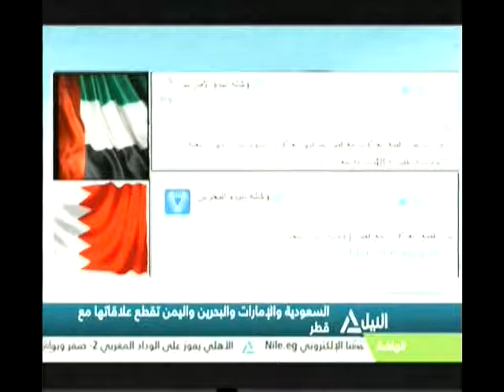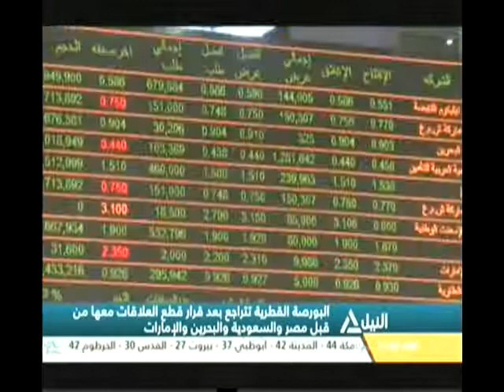تغطية مفتوحة لقطع العلاقات الدبلوماسية مع قطر